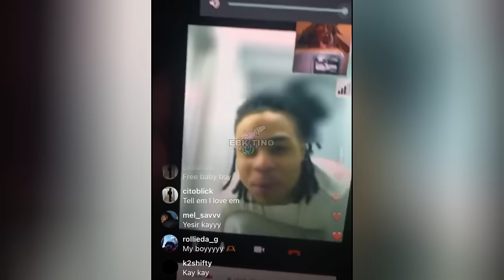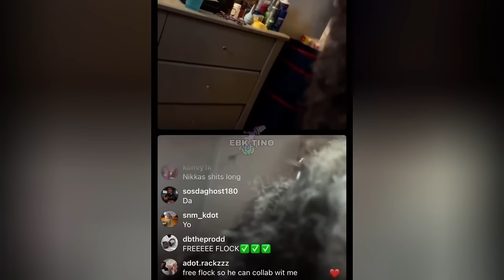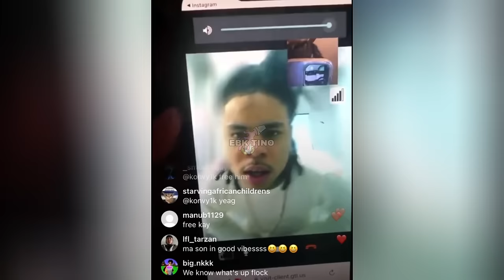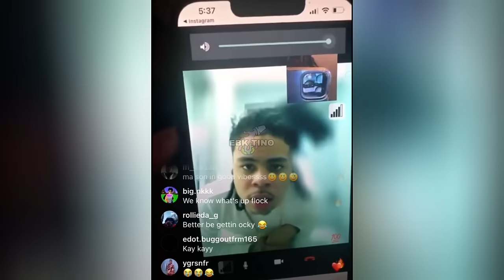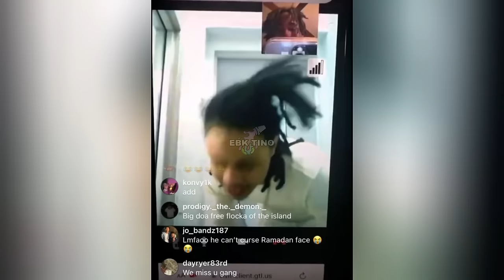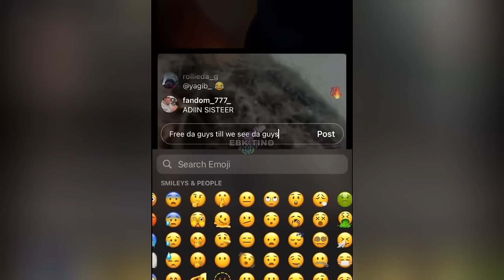Kay Flock Calls Home From Jail In Great Spirit 😊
Beat Used In This Video By The One And Only 05Saintt
Show Some Love On His Channel For Me ⬇️

infringing.